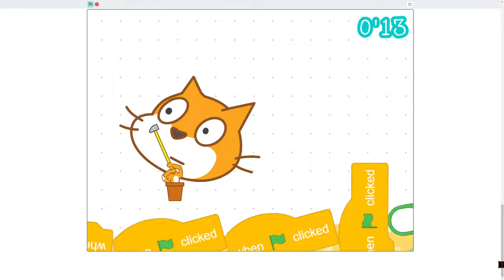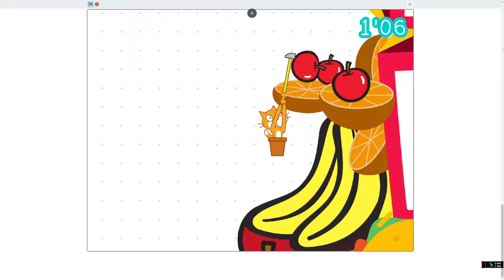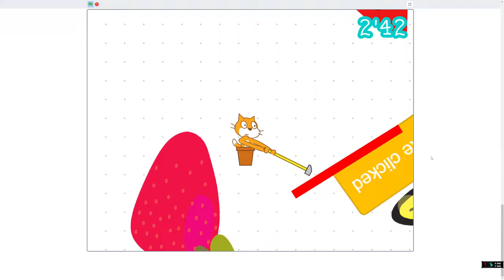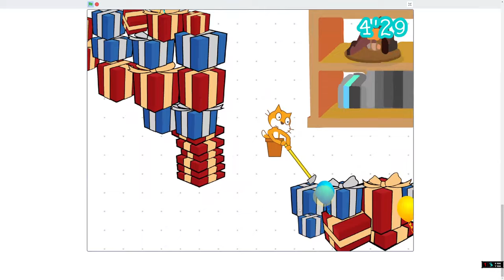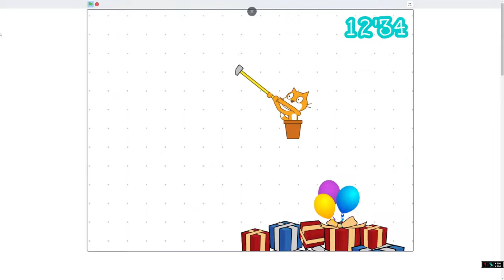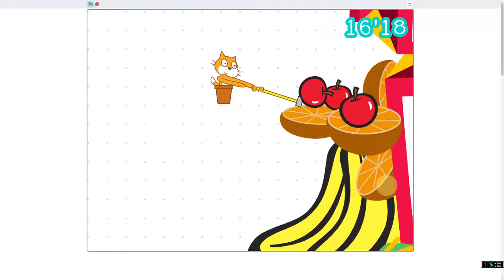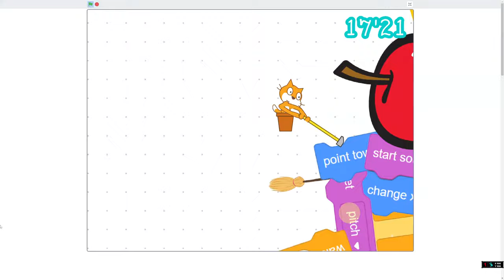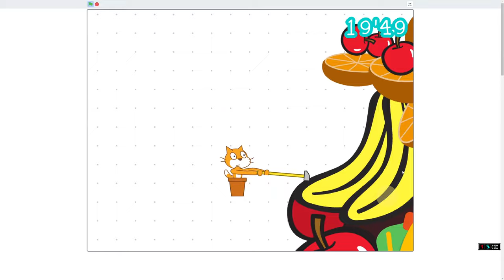Playing getting over it rip off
Playing getting over it because I got fifty views two videos ago